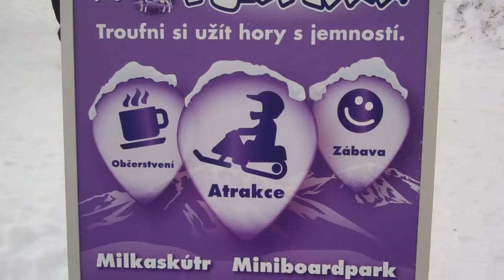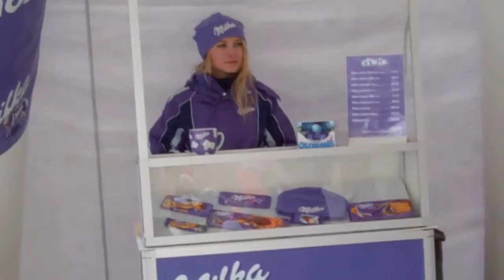Milka Funpark Areál Kněžický vrch 12 13 1 2013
Video z dnešního dne z areálu. 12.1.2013